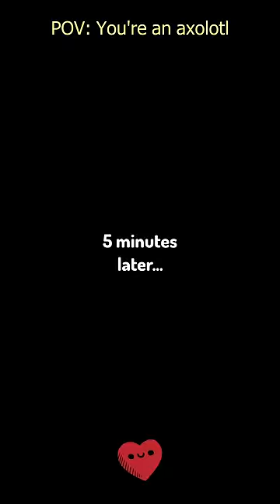POV: You're a Cave Mob in Minecraft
There are many unique mobs that are found in caves! This video shows how it would look like if you where some of these mobs.